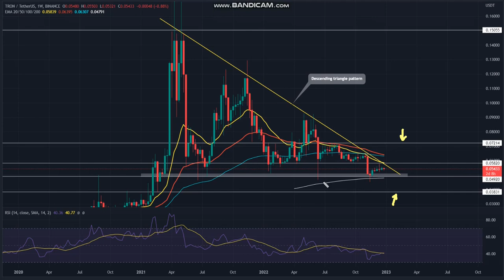TRON (TRX) Price Analysis - TRON (TRX) NEWS - TRON Price Chart (TRX/USD)